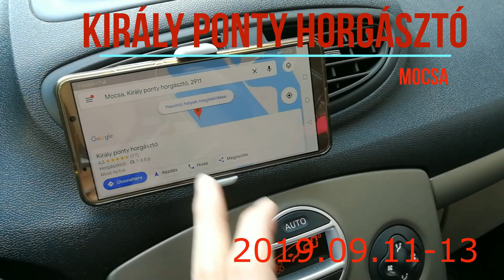Ponty horgászat - Király ponty horgásztó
48 óra a Király Ponty horgásztavon
Fishing_Girl_HUN
CarpCore Team

zsane_carpcore_team
carpcore_team

Carpcore_Team

Király Ponty Horgásztó - Naszályi u., Mocsa, 2911
Király Ponty Horgásztó